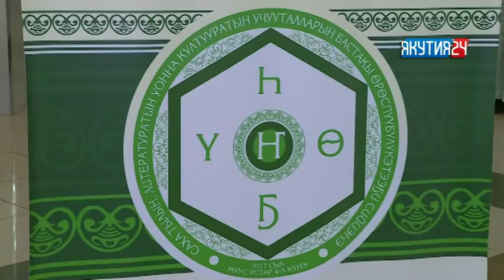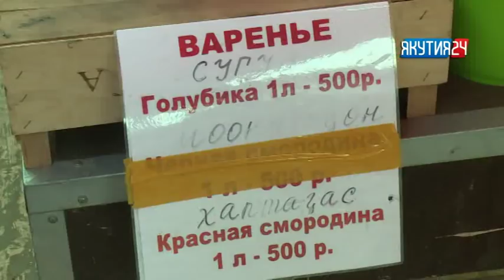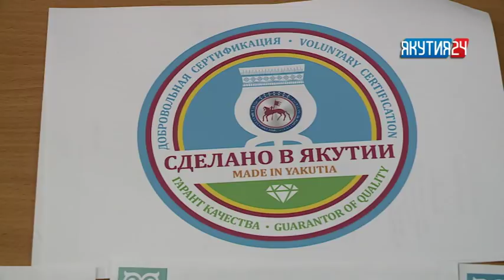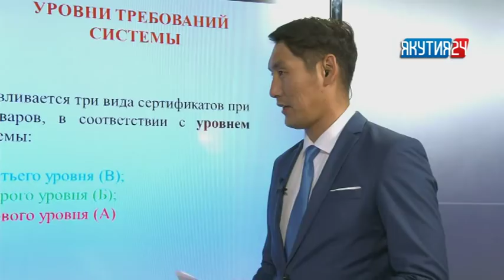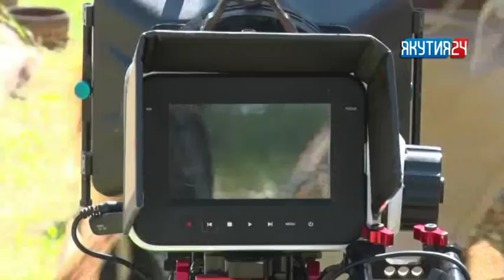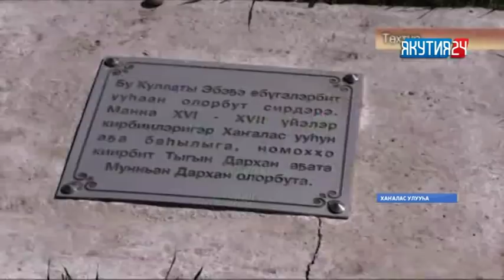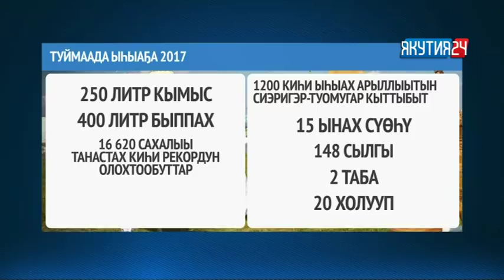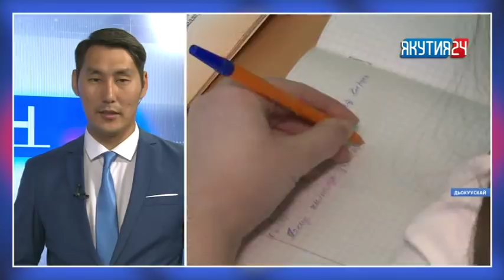Саха тылын, култууратын, үгэһин туһунан «Туһаан» биэриигэ